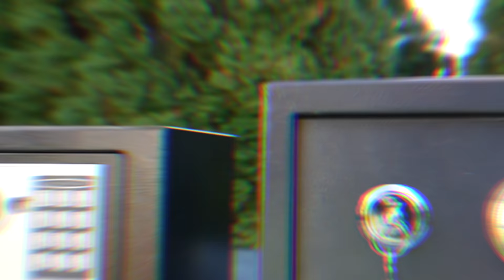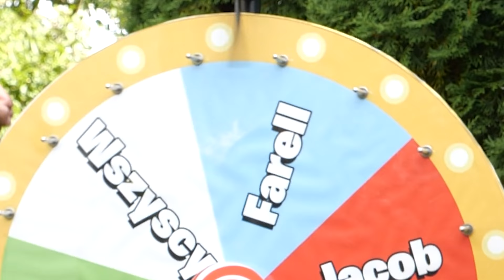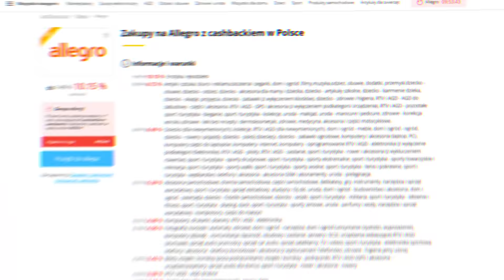LOSOWE SEJFY i ZAWARTOŚĆ z EKIPĄ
Losowe sejfy i zawartość z Ekipą @FarellYoutube @Dzejdzejka @rogalik95 i Pinki to test sejfów i szansa na wygranie nagród